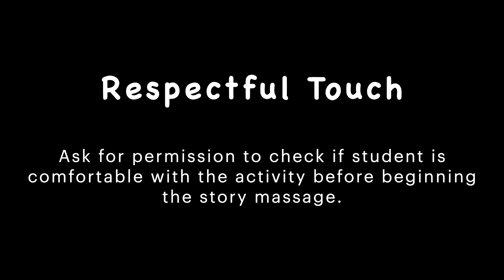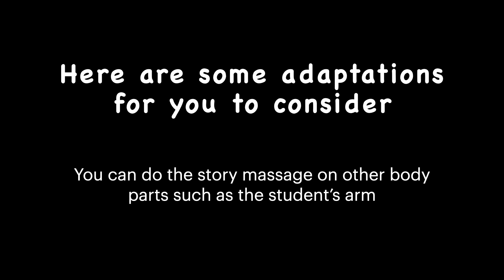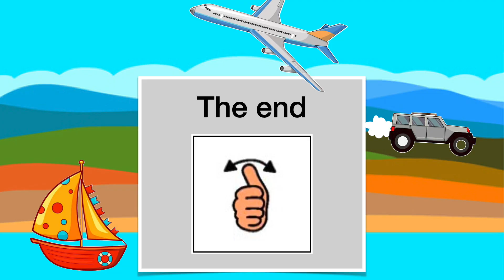Story massage Travelling Travelling